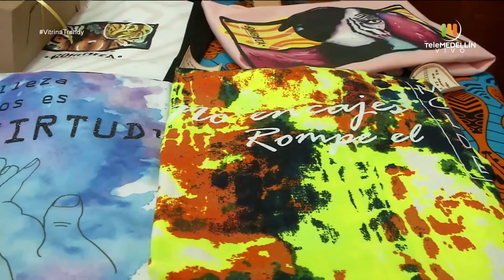Bohémica [Vitrina trendy] Telemedellín